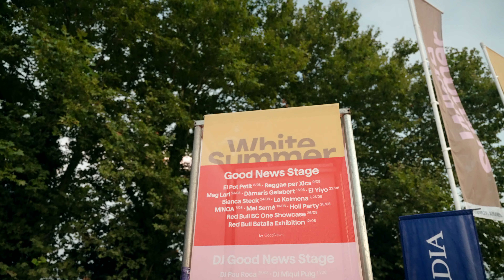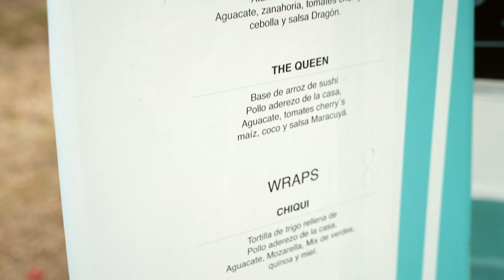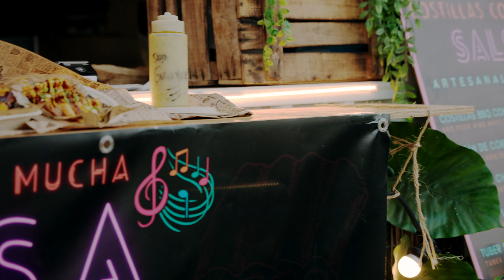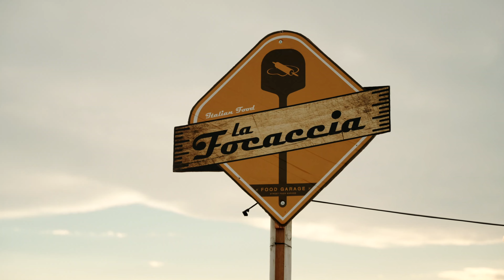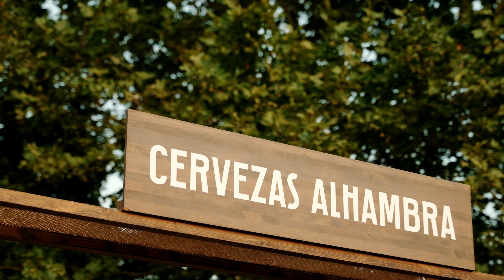White Summer 2022 | Festival y Market en la Costa Brava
En 2022 hemos celebrado nuestro 10ª aniversario como festival y market referente en la Costa Brava.

Hemos disfrutado de la música y arte de más de 60 artistas, de las propuestas gastronómicas de más de 20 restauradores y descubierto los proyectos de más de 90 marcas y emprendedores. Hemos servido más de 50.000 cañas y recibido a más de 75.000 asistentes. ¡Qué intensidad!

Gracias a todxs los que habéis formado parte de White Summer 2022. Nos vemos en 2023, ¡pronto anunciamos fechas del festival!